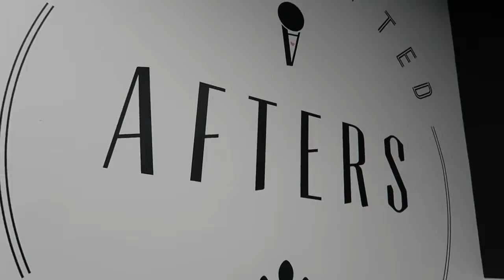MY GIRLFRIEND DOES DRUGS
Everyone has their own demons to deal with